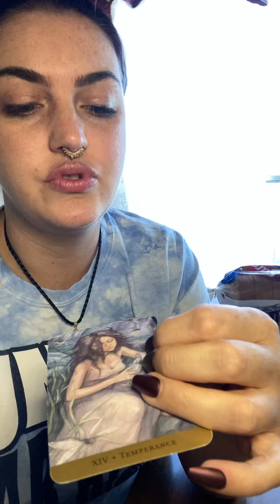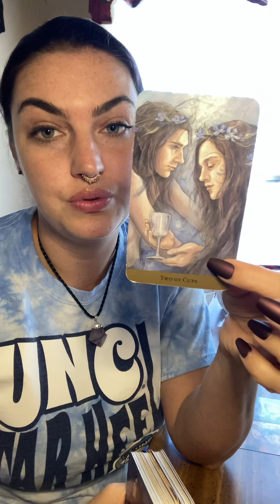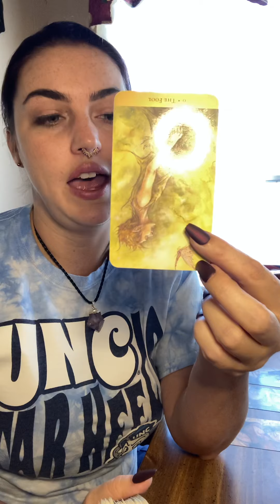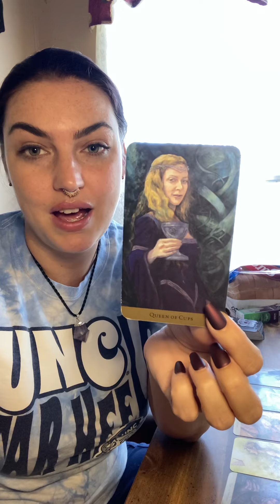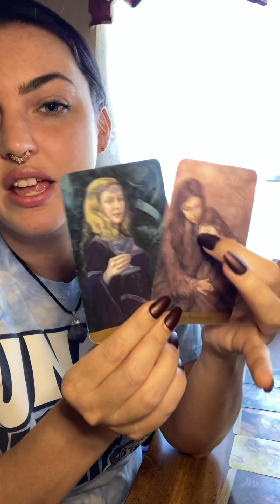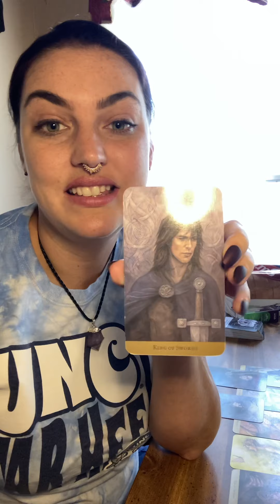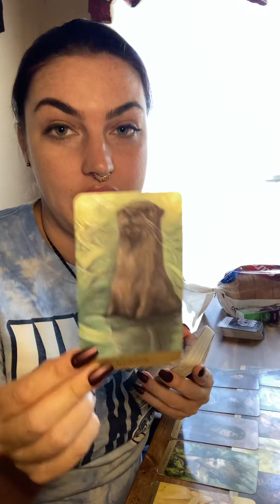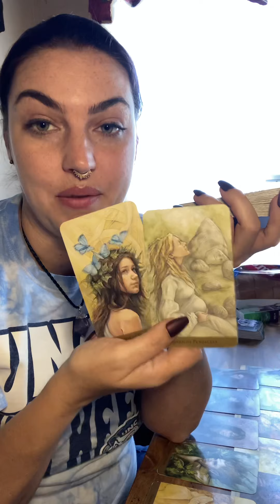What is this person hiding from you ? 🥴😆🤷🏻‍♀️ a good bit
Fb business page - LaShea Moon - I go live on Wednesdays
Instagram -  libbylashea - I go live on Thursdays